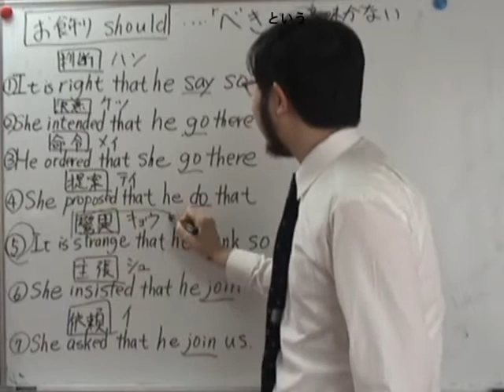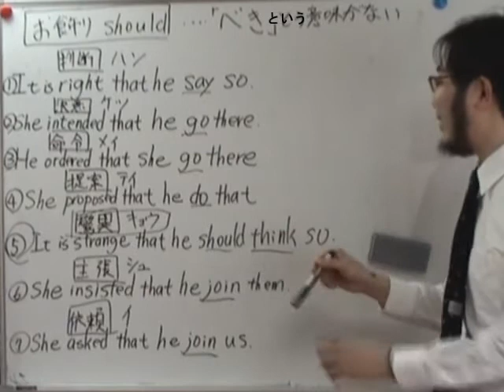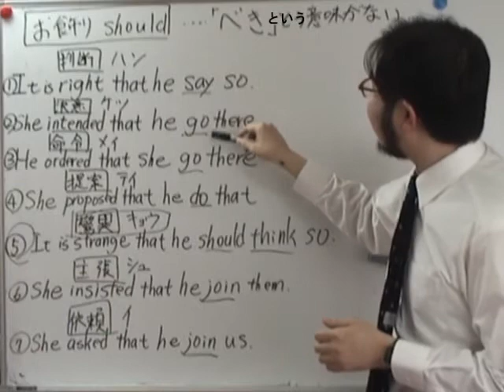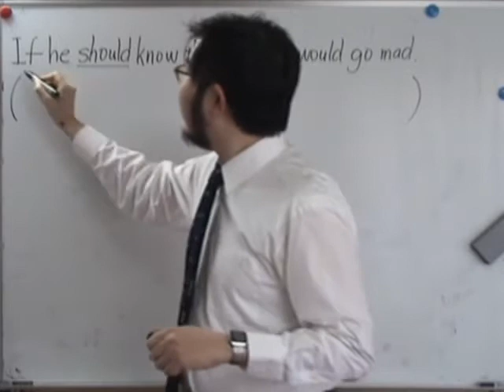３分間英文法動画講義 第157回（前編） 助動詞（21）